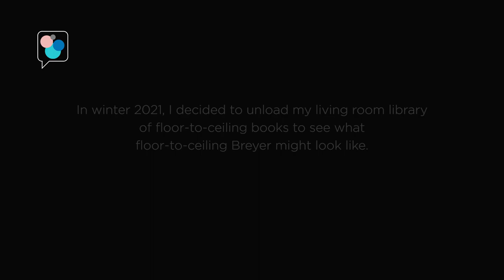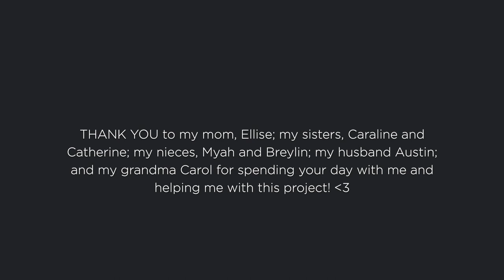Floor-to-Ceiling Breyer Horses | books into a model horse library!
I unloaded all of my books so I could load my floor-to-ceiling shelves with Breyer models, but I wildly underestimated the time and effort that would take! Here is condensed footage of that process at about 20x speed with a few facts about the number of books vs models, the ages of some models, and costs of least to most expensive. I hope you enjoy!